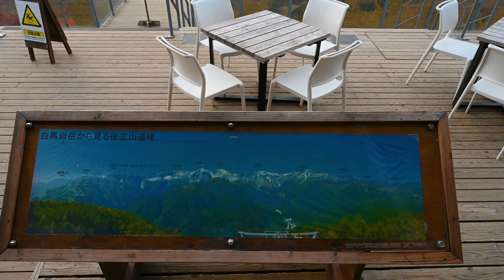Hakuba mountain Iwatake Nagano Japan 長野 白馬 岩岳 4k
Shinshu - Hakuba Iwatake Mountain

The Kirikubo district, centred on the 360-year-old Kirikubo Suwa Shrine, and the Shinden district, with its beautiful streams and rows of cherry blossom trees, are two of the places in Hakuba where much of the Japanese atmosphere remains. Enjoy an international mountain resort and the Japanese countryside!